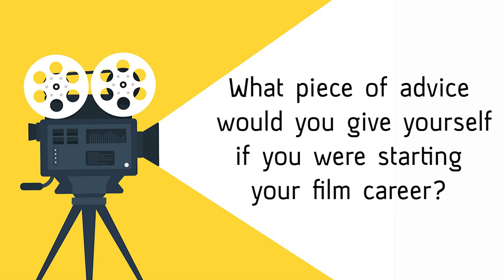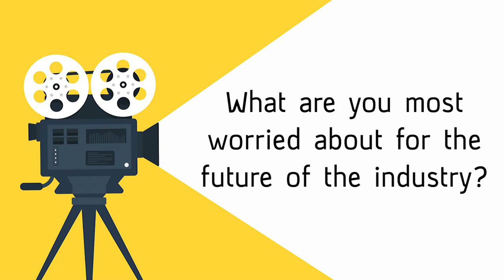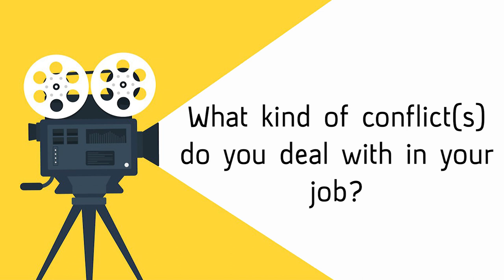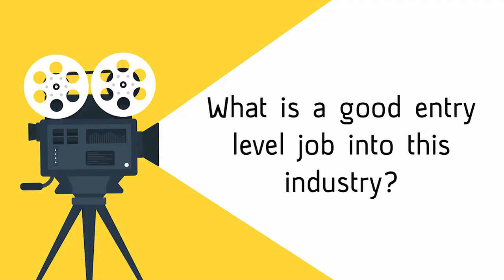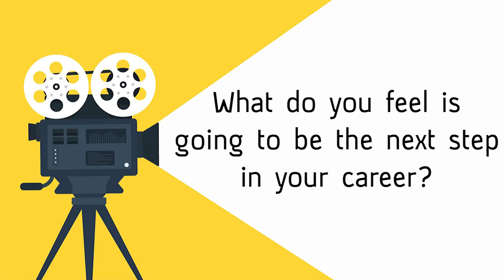Film Interview with Alan Gutiérrez